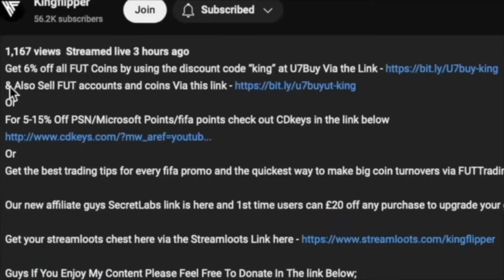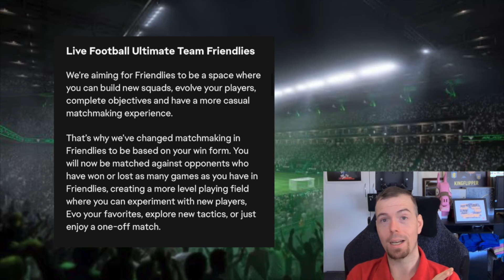10 More Things You May Not Know About EAFC 25!!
yo guys welcome to another EAFC video where we go into depth about new things or changes that are being added to FC 25, thank you for watching and hope this helps you decide if you are buying it or not